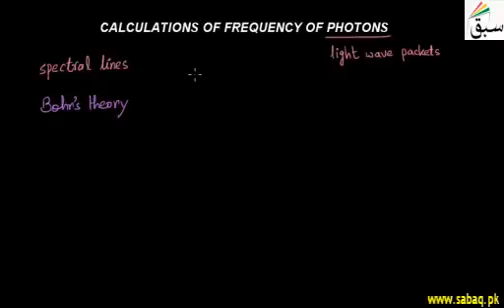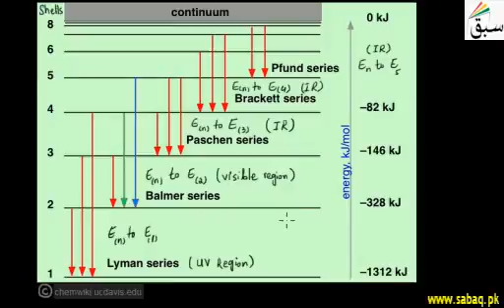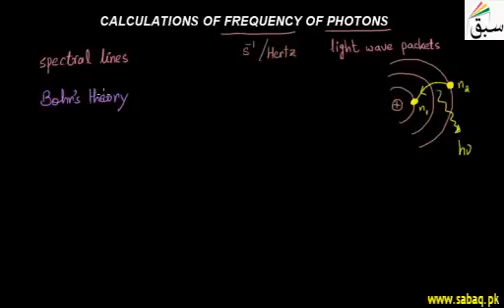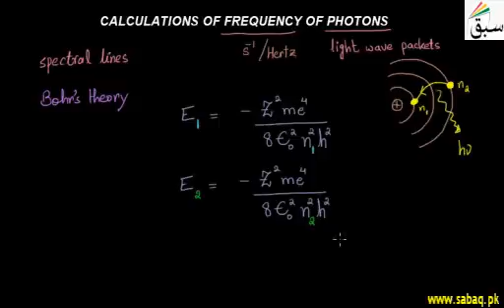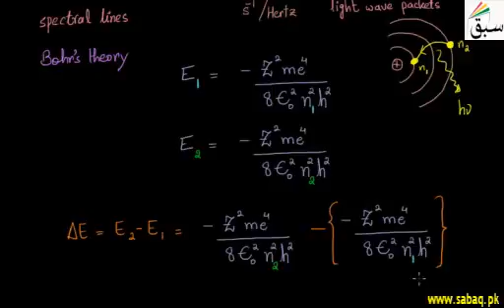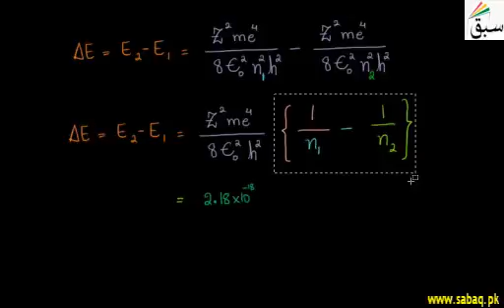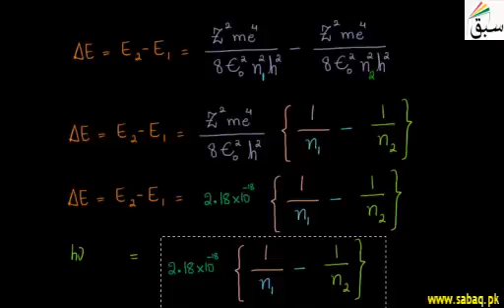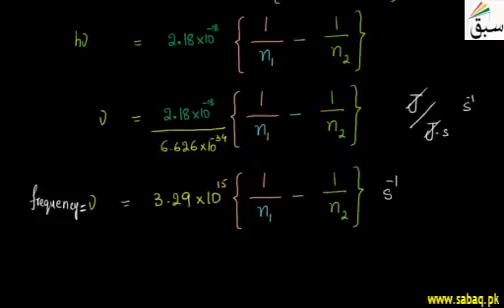Calculations of Frequency of Photons by Bohr's Theory, Chemistry Lecture | Sabaq.pk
Calculations of frequency of photons by Bohr's theory.
This video is about: Calculations of Frequency of Photons by Bohr's Theory. Practice tests and free video lectures for Physics, Chemistry, Biology, Math’s, Computer Science, English & more subjects are also available at Sabaq.pk. So, subscribe to Sabaq.pk/Sabaq Foundation now and get high marks in your exams.

CLASSES WE COVER AT SABAQ.PK / SABAQ FOUNDATION:

1. KG
2. Class 1
3. Class 2
4. Class 3
5. Class 4
6. Class 5
7. Class 6
8. Class 7
9. Class 8
10. Class 9
11. Class 10
12. Class 11
13. Class 12
14. Class 13
15. Class 14
16. MCAT
17. ECAT
18. CSS

BOARDS WE COVER AT SABAQ.PK / SABAQ FOUNDATION:

1. FBISE
2. Sindh Board
3. KP Board
4. Balochistan Board
5. Cambridge

STUDY MATERIAL WE OFFER AT SABAQ.PK / SABAQ FOUNDATION:

1. Physics Lectures
2. Chemistry Lectures
3. Mathematics Lectures
4. Biology Lectures
5. English Lectures
6. General Science Lectures
7. Computer Science Lectures
8. General Math Lectures
9. Accounting Lectures
10. Statistics Lectures
11. Advance Accounting Lectures
12. Cost Accounting Lectures
13. Practice Tests
14. Physics Practical
15. Chemistry Practical